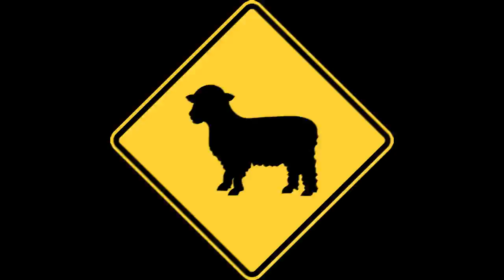Call of duty: Warzone | Win antes de la destrucción de VERDANSK